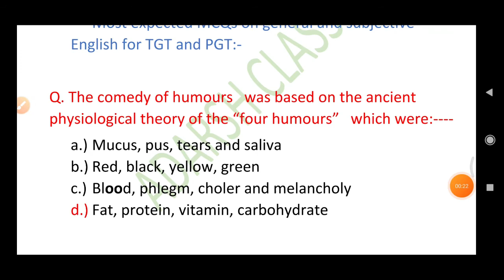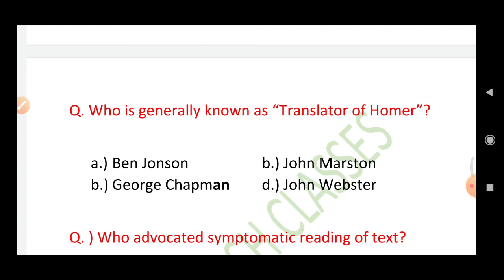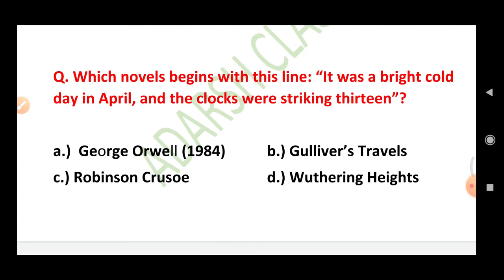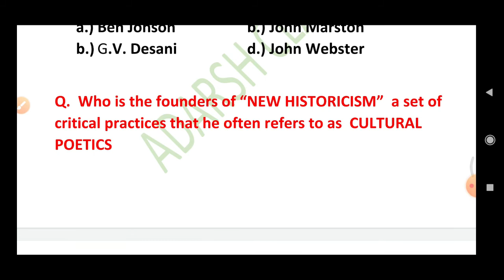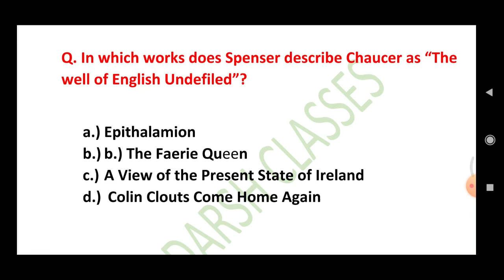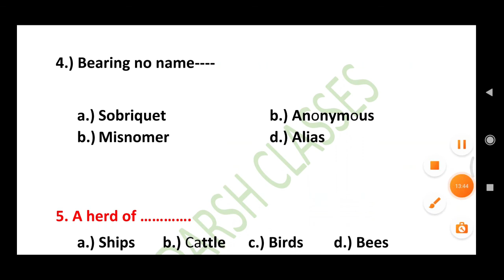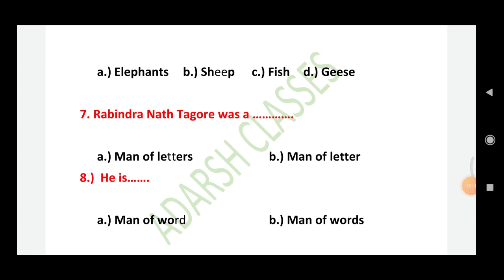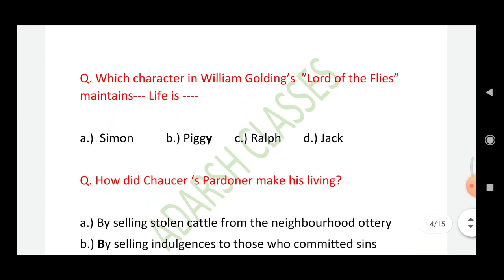EMRS एक्लव्य विद्यालय शिक्षक भर्ती for General and Subjective English All TGT/PGT Aspirants bySunita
EMRS एक्लव्य विद्यालय शिक्षक भर्ती for General and Subjective English All TGT/PGT,NET/JRF NVS/KVS/ DSSSB Aspirants
Related to modern history most asked mcqs and related their writers.

Irish writers were especially important in the twentieth-century, including James Joyce and later Samuel Beckett, both central figures in the Modernist movement. Americans, like poets T. S. Eliot and Ezra Pound and novelist William Faulkner, were other important modernists.